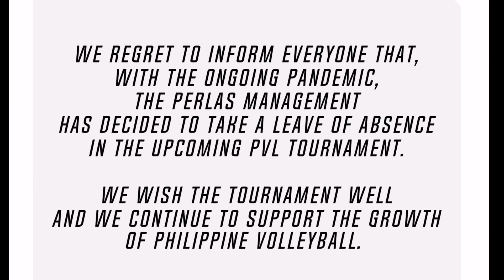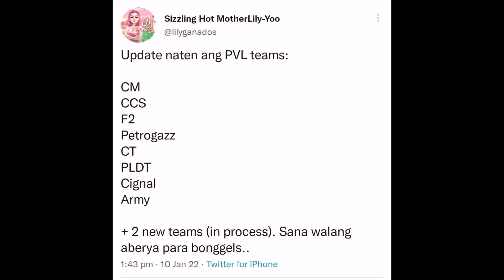PERLAS SPIKERS OUT MUNA SA PVL!!! MORENTE AT IBA PA SAAN MAPUPUNTA?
Content by Johnjohn D. Villafuerte

Good Day Everyone!!! This is Volleyball Trending PH I am Tumnic Balabat, Voice Artist of this channel.

 BANKO PERLAS OPISYAL NG OUT SA PVL OPEN CONFERENCE 2021! Jhoana Maraguinot at Heather Guinoo saan kaya mapupunta?

Kahapon nga ay opisyal ng inanunsyo ng kupunan ng banko perlas ang kanilang pamamahinga sa premier volleyball league.

“We regret to inform everyone that, with the on-going pandemic , the perlas management has decided to take a leave of absence in the upcoming PVL tournament.”

“We wish the tournament well and we continue to support the growth of the Philippine Volleyball. Saad ng management ng perlas spikers.”

Matagal na in na usap-usapan ang pag hindi paglahok ng kupunan ng unti-unting lumipat ang mga manlalaro nito sa ibang kupunan sa pangunguna ni Jem Ferrer, Cherry Nunag na opisyal ng myembro ng choco mucho, nasa team awesome naman napunta ang setter na si Gel Cayuna at huling lumipat ng kupunan ang versatile outside hitter na si Nicole Tiamzon.

Free agent naman ang tatlong FEU Stand-out na sina Heather Guinoo, Czarina Carandang at Jeanette Villareal. Dagdag pa diyan si Jhoana Maraguinot at Jules Samonte na nakuha lamang ng perlas noong nakaraang taon. May makakuha rin kaya sa energetic na libero na si tang ponce?

Sa pangyayaring ito ay dalawang kupunan na ang nag take ng leave of absence mula sa premier volleyball league. Umaasa ang mga volleyball fans na mas dumami pa nga ang kupunan na lalahok sa taong ito upang mas maging competitive ang liga. May susunod pa kayang ibang kupunan na hindi na muna sasali sa liga? Matuloy kaya ang inaasahang bagong buong kupunan at sino sino ang magiging parte team na ito?